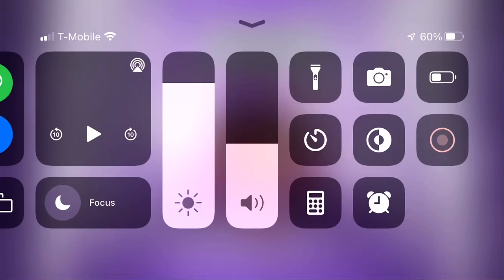Question #87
I don’t really watch much of that channel, but honestly, the only shows I like are Sarah & Duck, 64 Zoo Lane, Hey Duggee, Alphablocks, Numberblocks, Mister Maker, Peter Rabbit, In the Night Garden…, Numberjacks, Octonauts, Charlie and Lola, Fireman Sam, Chuggington, LazyTown, Pingu, JoJo & Gran Gran, and Bob the Builder (classic only).